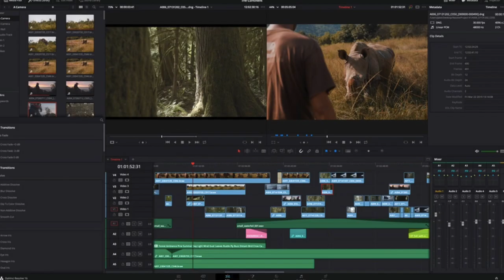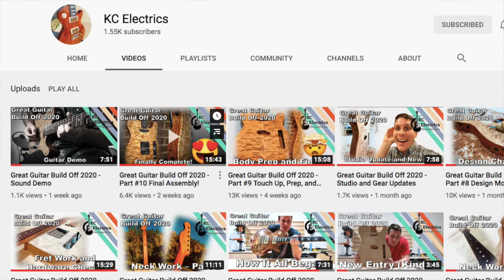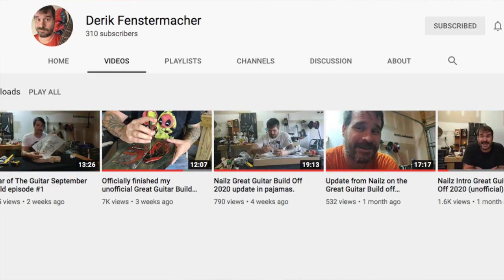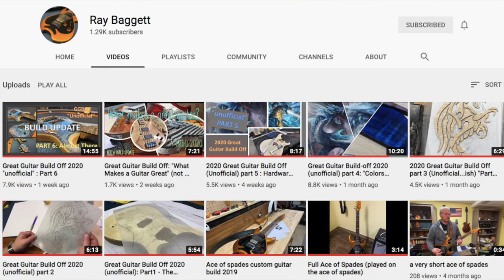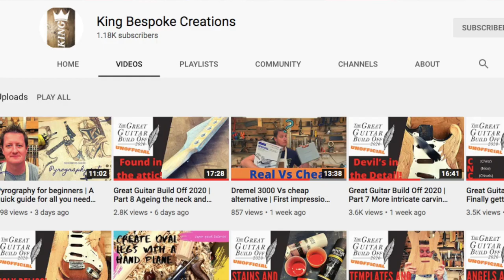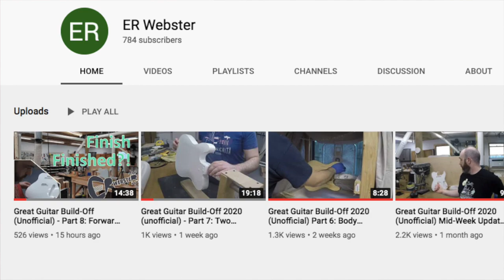My Favourite Builders in the Unofficial Great Guitar Build Off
A guide on my 10 favourite Unofficial entries so far.

Sign up for Distrokid for only 18 Bucks:
Distrokid.com/vip/seven/897224

0:00 Intro
0:33 #10
1:01 #9
1:20 #8
1:44 #7
2:07 #6
2:32 #5
3:13 #4
3:45 #3
4:14 #2
4:45 #1